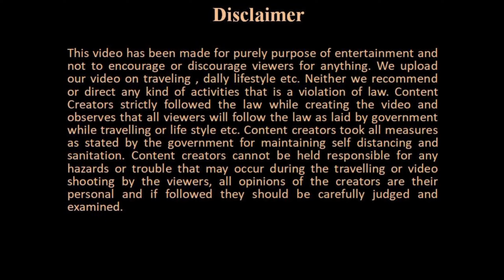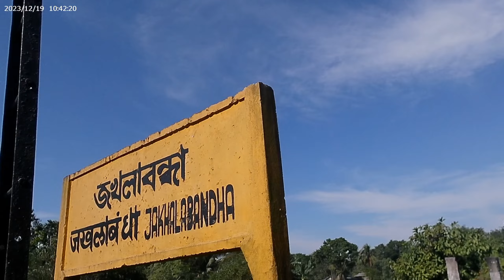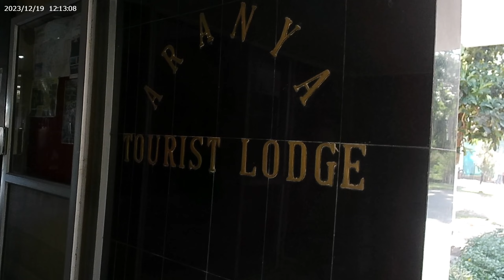Aranya Tourist Lodge Full Details||Kaziranga express full journey||How can we reach Kaziranga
This Video for Assam Kaziranga Part  1

Thanking You ……